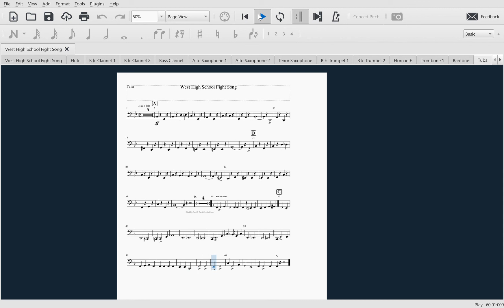Fight Song Tuba